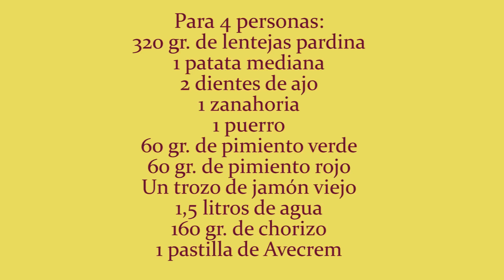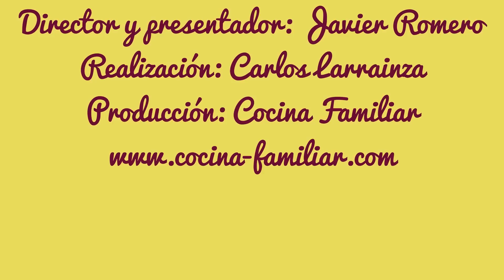Lentejas al estilo de mi abuela | Javier Romero Cap. 45 - Temporada 1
Lentejas al estilo de mi abuela, un plato de estas lentejas te levanta en el aire de lo buenas que están. En días de frío como los que tenemos, este tipo de recetas vienen muy bien para combatirlos. La receta me la enseñó mi abuela y en casa nos gustó un montón, espero que a vosotr@s también.